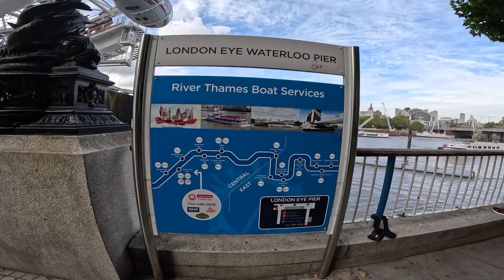🇬🇧 London Eye South bank walking tour October 2022 PART 1￼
The London Eye, or the Millennium Wheel, is a cantilevered observation wheel on the South Bank of the River Thames in London. It is Europe's tallest cantilevered observation wheel, and is the most popular paid tourist attraction in the United Kingdom with over 3 million visitors annually